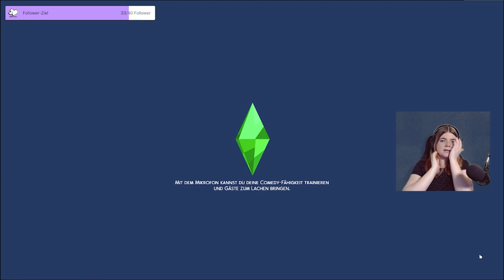Schon wieder Single?! 🤯 - Die Sims 4 Siren Challenge Part 3 | elienyx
Dieses Video ist der dritte Part meiner die Sims 4 Siren Challenge, die wöchentlich auf meinem Twitch-Kanal weitererzählt wird. Diese Challenge ist im Wesentlichen die Sims 4 Black Widow Challenge, jedoch ist die Hauptperson eine böse Meerjungfrau.

👉 Wenn du live dabei sein & die Geschichte miterzählen möchtest, schau am besten auf Twitch vorbei